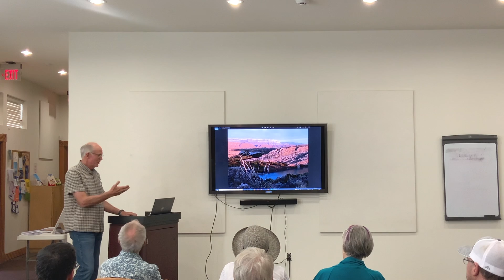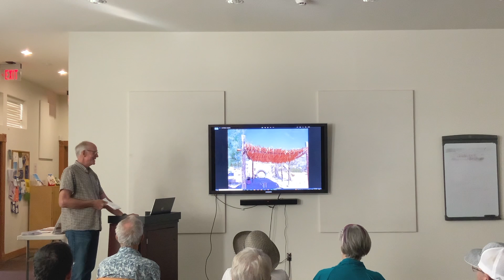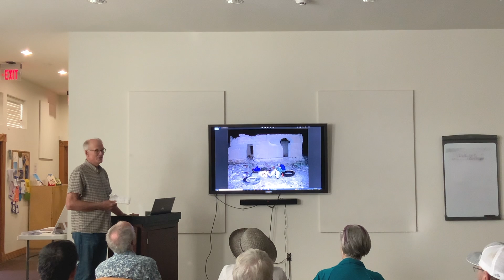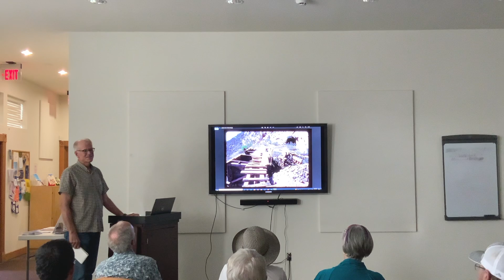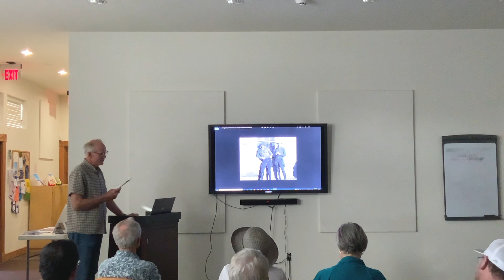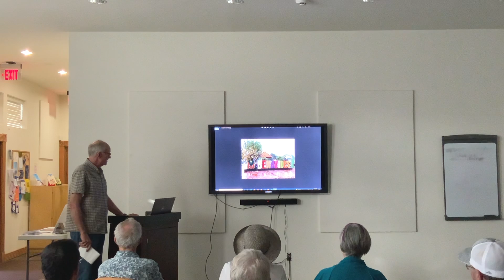Travel Talk 22_5: Mexico South of Big Bend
Raymond Skiles takes us through the mountains and towns south of the border from Texas' Big Bend.